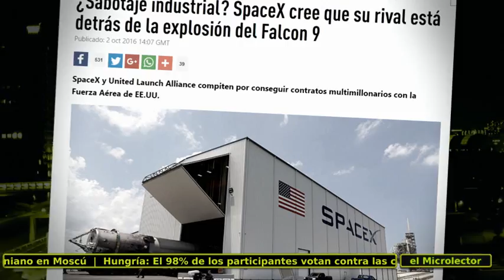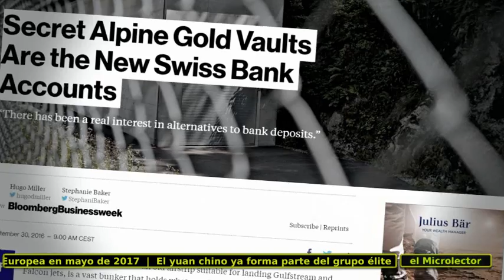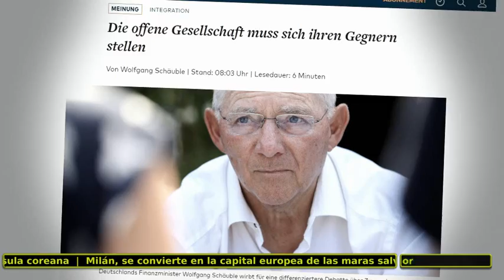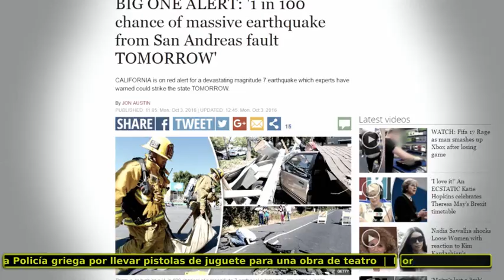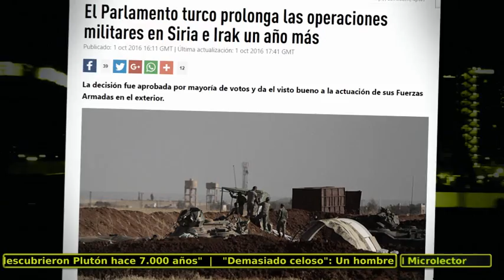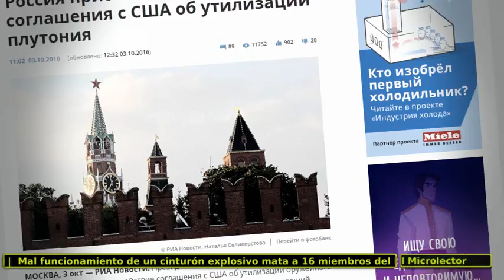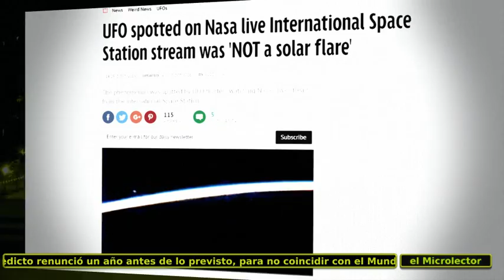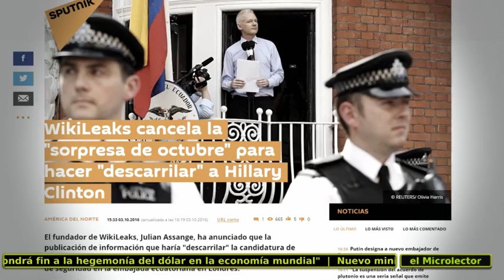NOTICIAS 3-10-2016: GUERRA EN CIERNES, CONSPIRACIÓN ESPACIAL, ORO OCULTO...